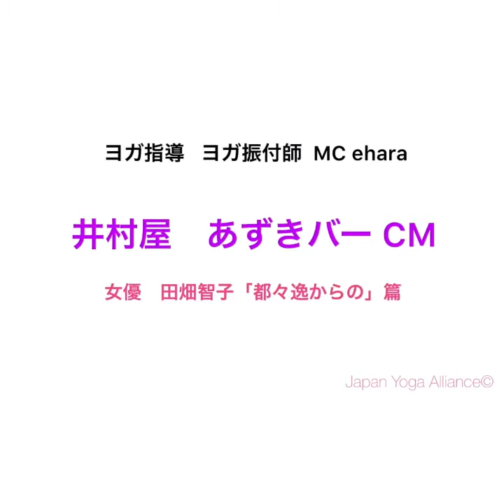【ヨガ CM撮影】女優 田畑智子 さんにヨガ振付指導 MC ehara (Japan Yoga Alliance©︎)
【ヨガ CM撮影】女優  田畑智子 さんにヨガ振付指導

井村屋あずきバー 「都々逸からの」篇
女優　田畑智子